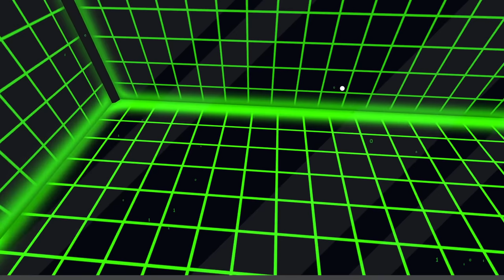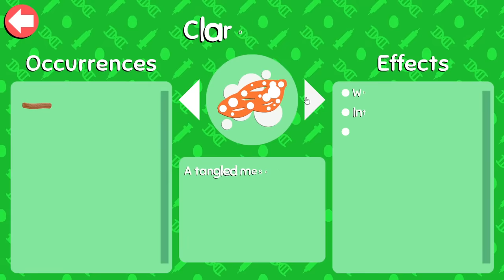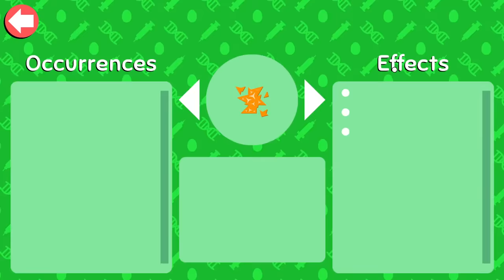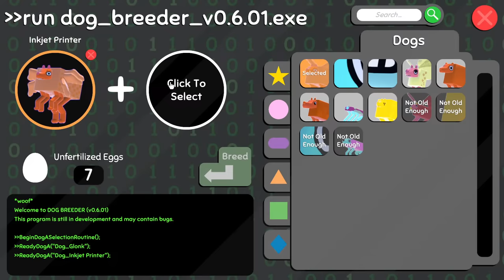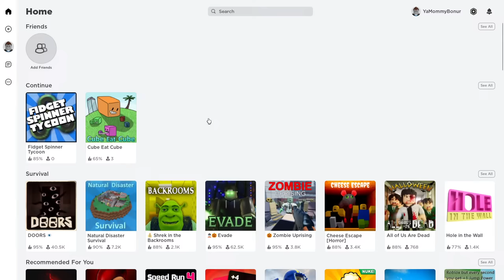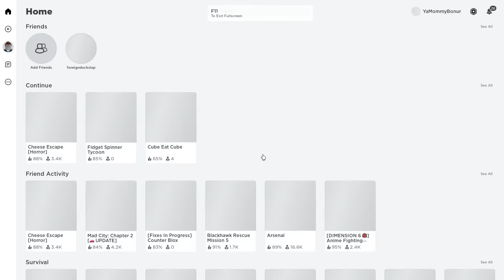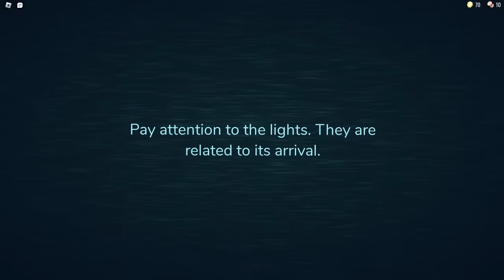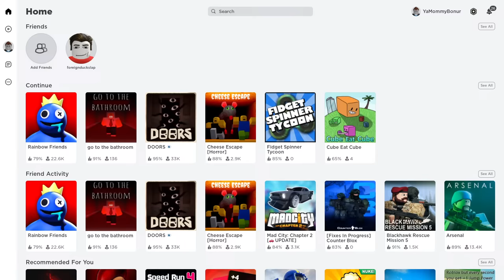Wobbledogs LIVE FINALE!!!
Welcome back to Wobbledogs! In this game you breed mutated dogs to grow your little hive of pups! It's a great time, and honestly pretty weird. And confusing. And disturbing...

👕MERCH👕

SOCIALS

MINECRAFT SERVER
► Thermville.aternos.me